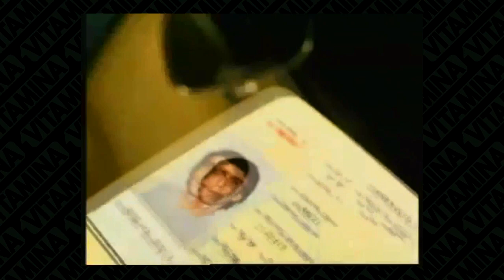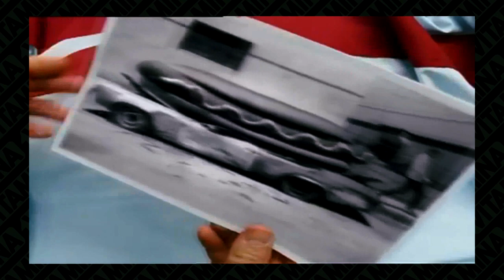MR OZIO 🔥 - DATOS INTERESANTES - TECHNO - FLAT BEAT - FLAT ERIC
►Datos sobre Flat Eric

Un track y un disco iconico. Hoy lo recordamos!!!